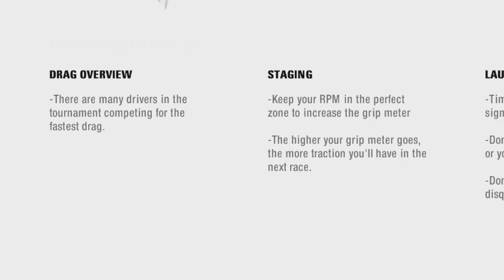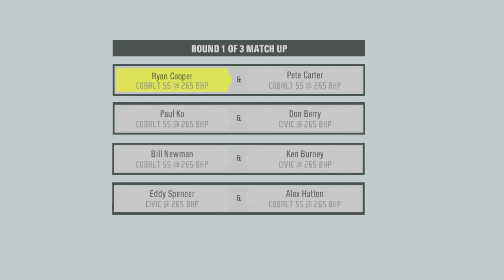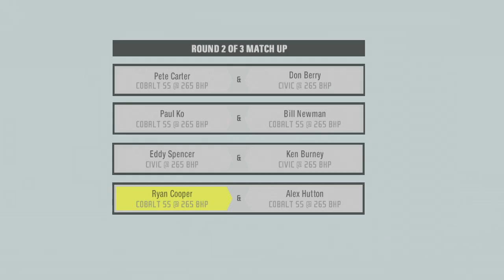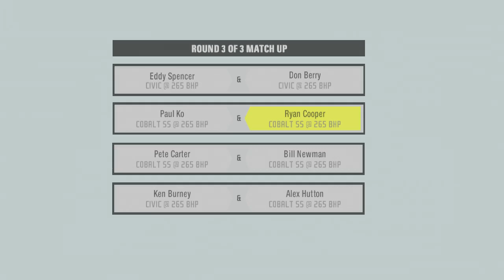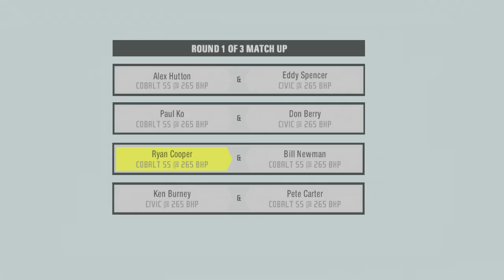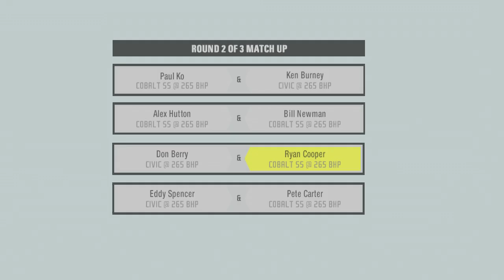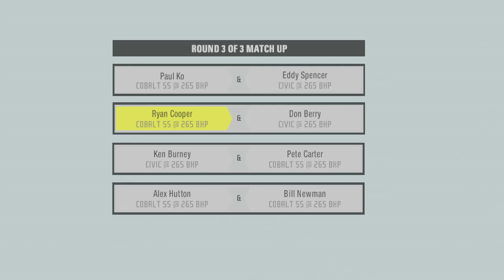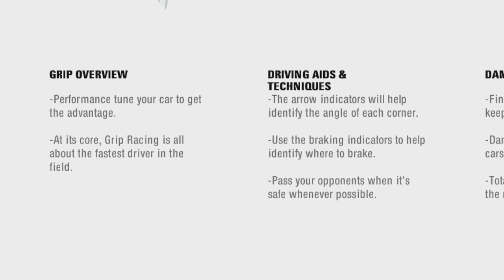Need For Speed Pro Street Walkthrough Part 2 (BATTLE MACHINE)